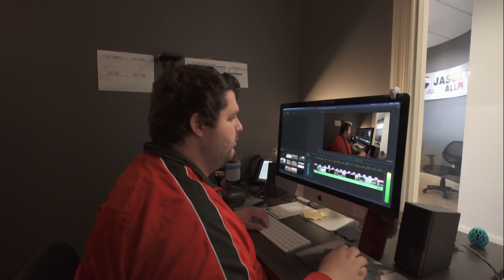Meet the Jason Whittle All Pro Team! [Parody]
If you're in the market to buy or sell a home here at Lake of the Ozarks, we'd love to help!